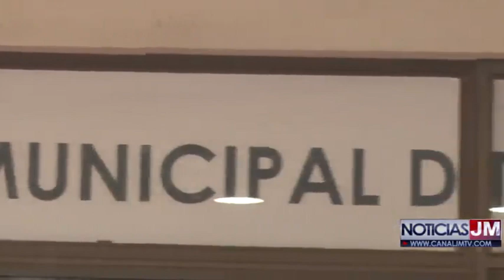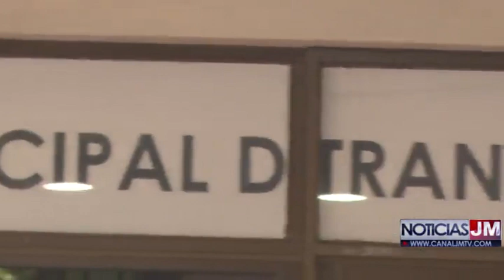SIGUEN LAS DENUNCIAS POR LA MALA ADMINISTRACIÓN Y ATENCIÓN DE LA SECRETARIA DE TRÁNSITO Y TRANSPORTE